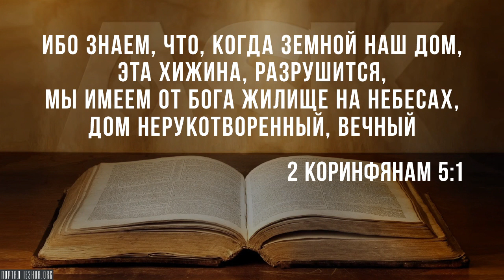Куда идут верующие, когда умирают?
Вы знаете, это вопрос, который мне задают постоянно. Что происходит, когда ты умираешь? Куда отправляются верующие, когда они умирают?

Итак, есть христиане, последователи Иисуса, рождённые свыше верующие, которые верят в то, что называется «сон души»...

Source:
Where Do Believers Go When They Die?